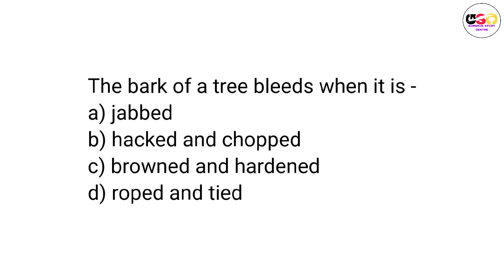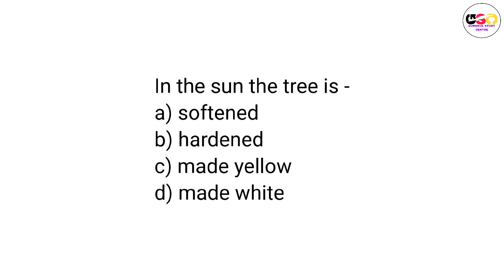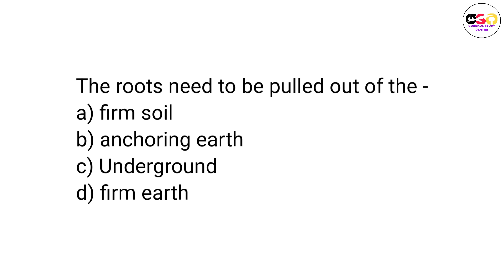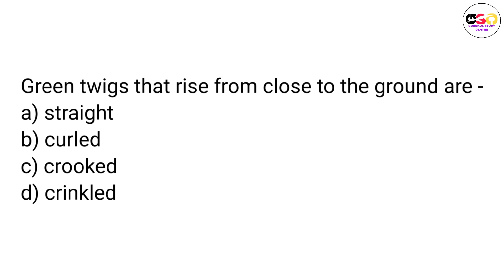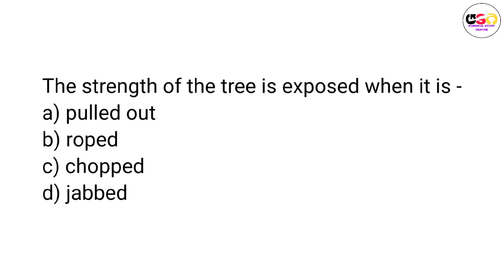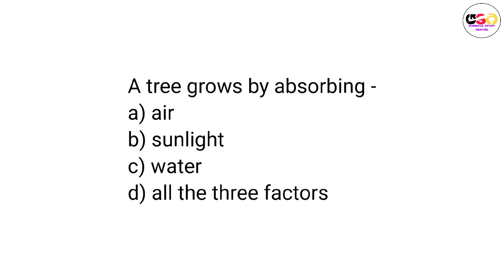On Killing a 🌲 । HS English Suggestion 2023। English Poetry MCQ Question।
On Killing a Tree। HS English Suggestion 2023। English Poetry MCQ Questions। @gurukulstudycentre3350
উচ্চ মাধ্যমিক ইংলিশ সাজেশন 2023